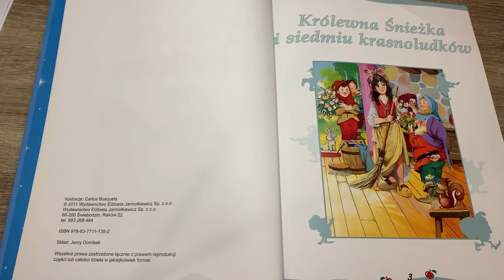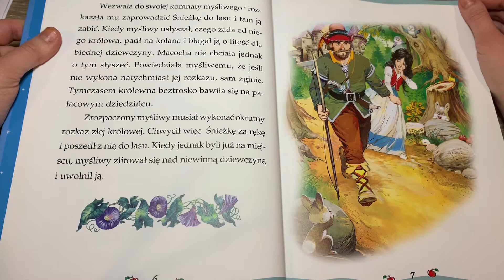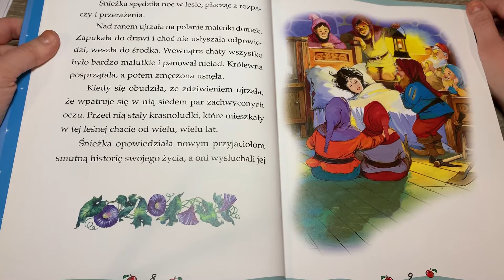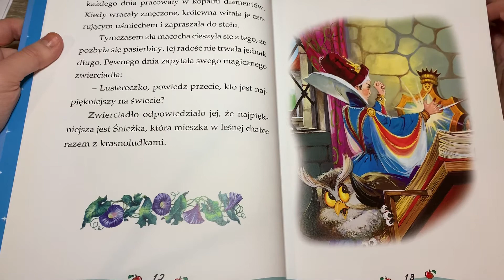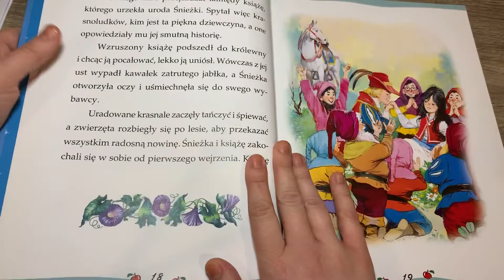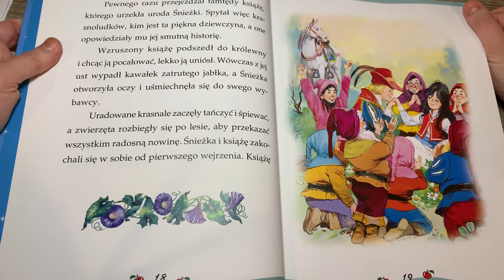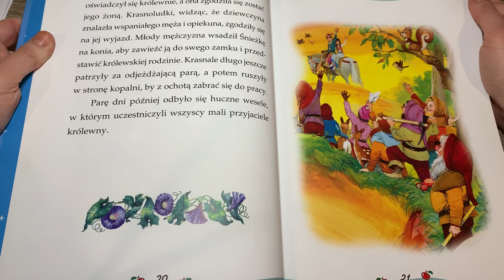Czytam bajki dzieciom - Królewna Śnieżka i siedmiu krasnoludków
Czytamy bajki dzieciom - królewna Śnieżka i siedmiu krasnoludków. Najpiękniejsze bajki świata